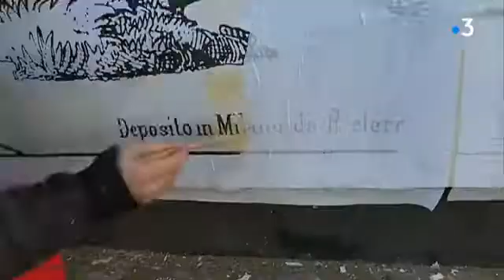Graffeur marseillais peint un fresque sur un mur d'Epinal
Le graffeur marseillais Stéphane Moscato espose son travail dans les Vosges. Il a réalisé une fresque sur un mur d'Epinal installé pour les artistes.Il s’est inspiré des éléments de la forêt.
Reportage de Jean-François Didier et Ines Pons Texeira.